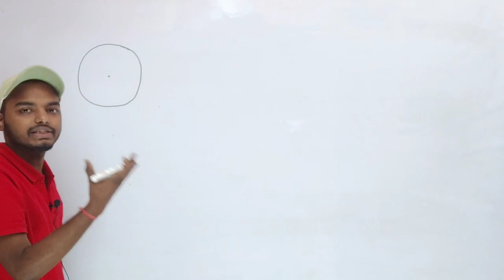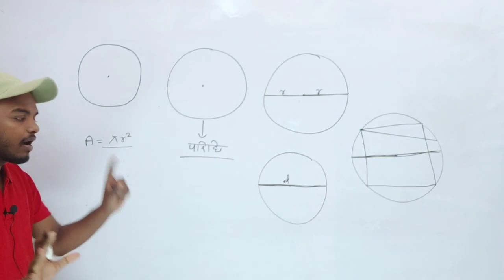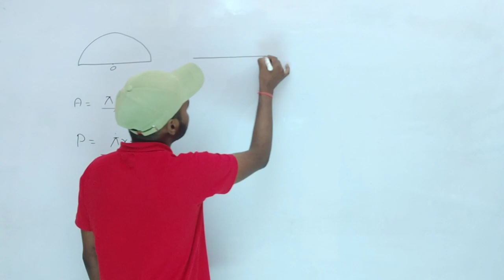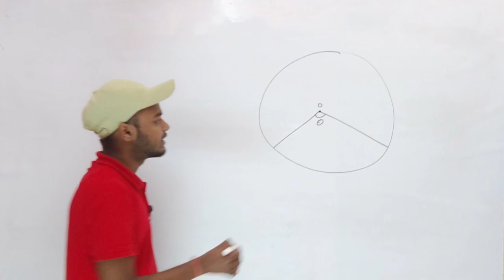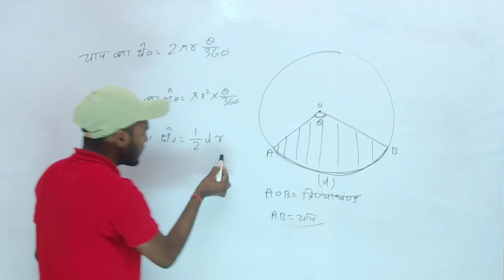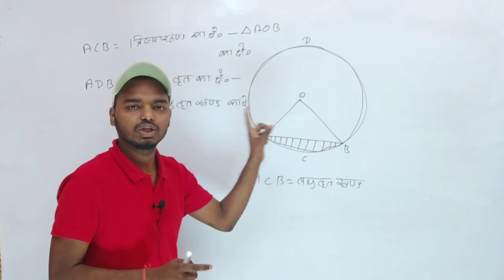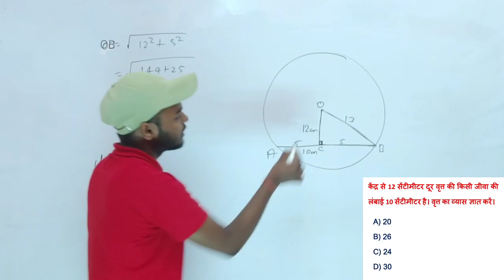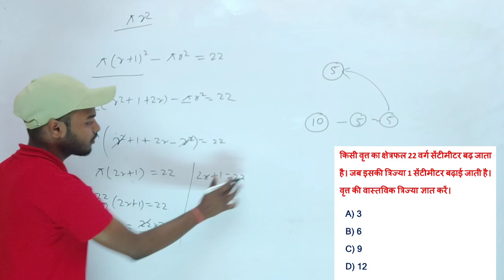कौन बोलता है कि गणित हार्ड है, बस ऐसे पढ़ो (Part-5) | Concept & Question